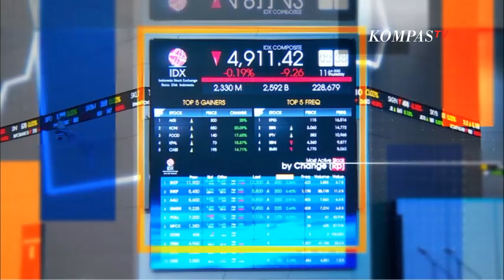Stasiun Tanah Abang Diperluas agar Bisa Tampung 300 Ribu Penumpang Per Hari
TANAH ABANG, KOMPASTV - Pengembangan Stasiun Tanah Abang di Jakarta mulai dilakukan. Perluasan stasiun ini diharapkan bisa meningkatkan kapasitas penumpang hingga 300 ribu penumpang per hari.

Kementerian Perhubungan bersama PT KAI dan Pemprov DKI Jakarta, meresmikan groundbreaking pembangunan perluasan Stasiun Tanah Abang.

Peresmian dilakukan langsung oleh Menteri Perhubungan Budi Karya Sumadi di lahan seluas empat hektar milik PT KAI yang terletak sebelah Stasiun Tanah Abang.

Saat ini Stasiun Tanah Abang hanya mampu menampung 100 ribu penumpang per hari. Perluasan stasiun diharapkan mampu menampung lebih banyak masyarakat yang menggunakan moda transportasi KRL tanpa harus berdesakan apalagi ketika jam berangkat atau pulang kantor.

Targetnya, pembangunan fase pertama selesai di bulan Desember 2023 dan 100 persen bisa digunakan pada September 2024 mendatang.

Baca Juga Pekan ketiga bulan Ramadan, Pengunjung Rela Desak-desakan di Pasar Tanah Abang di